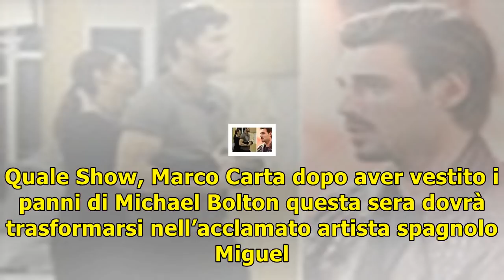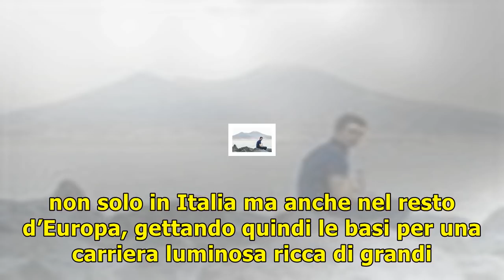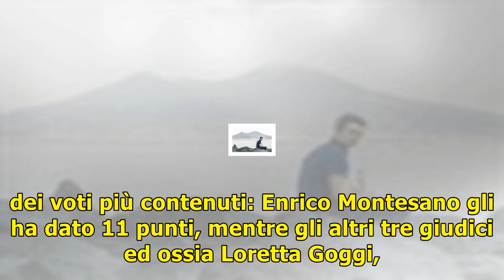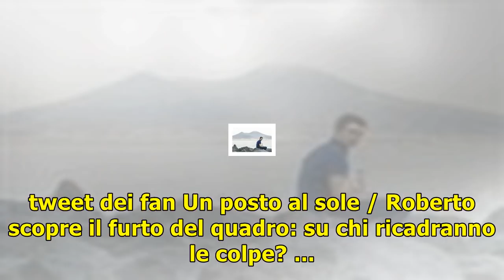Marco carta è miguel bosè/ video, pronto a rifarsi nella seconda puntata del torneo (tale e quale s